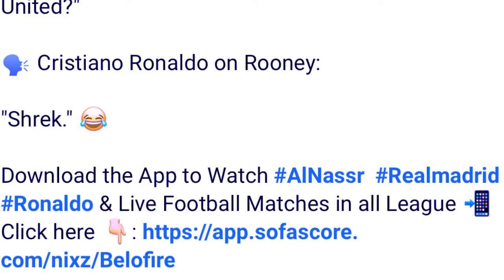rkhie bein ki paidbah ba sieh bein u ronaldo ia u rooney da u shrek bitar u rooney peit balei